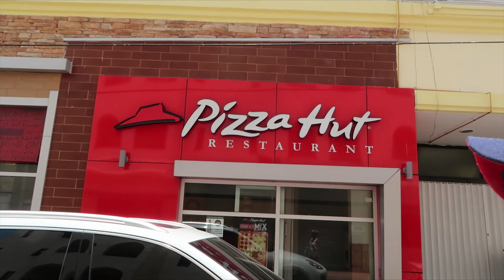Life of a Cruise Director Week 13....Kimberley's last week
Hi there folks, join me for another fun week on the Carnival Dream. Lots happened this week, plus I have my Q&A With all my lovely vlog fans.